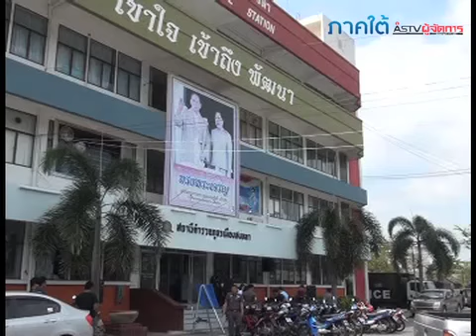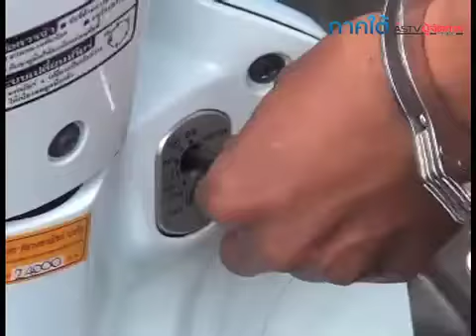จับแก๊งขโมย จยย